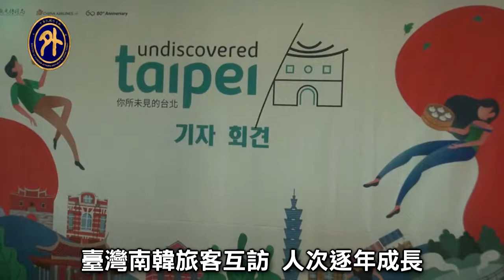韓星成勛站台 推薦台北行